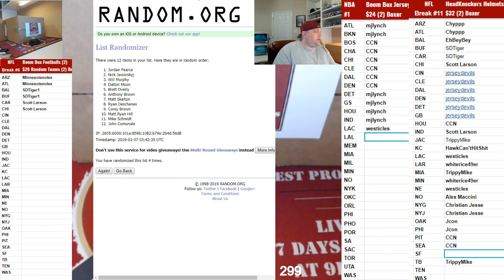Boom City Card Breaks